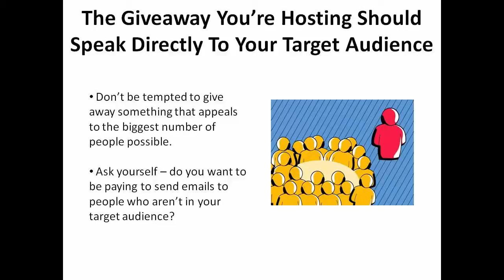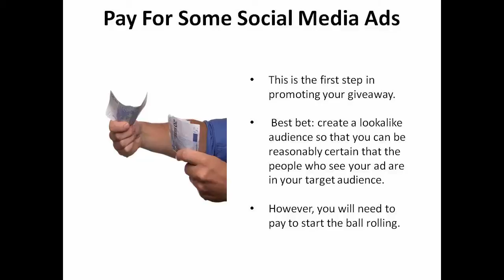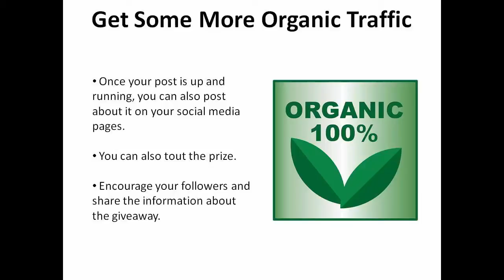How to Use Social Media Giveaways to Grow Your List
In this video the concept of social media giveaways is highlighted as a way to rapidly grow an email list. Humans have a natural love for winning and getting things for free. Structured properly, a social media giveaway will allow the entrepreneur to build his/her list at a faster rate
1. Know Your Market.
2. Set and reset goals.
3. Set a budget.
4. Brand yourself.
5. Search engine optimization.